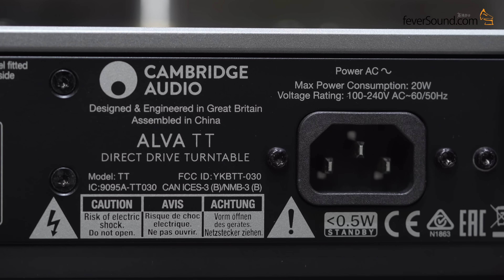[內建字幕] Cambridge Audio Alva TT最平衡的黑膠All-in-one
又 MC 頭又直驅盤又 Phono Amp 又 aptX HD 藍牙，稱 Cambridge Audio Alva TT 為 All-in-one 絕對適合不過。